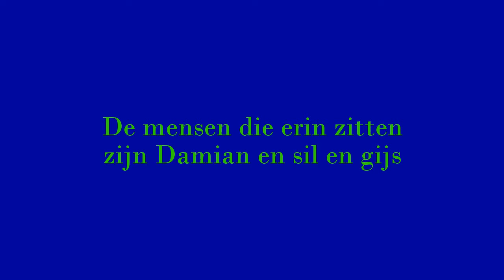Wie zitten er in groep van gamerz-NL?!?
Jo mensen dit is een video, waarbij wij jullie laten weten wie allemaal in team gamerz-NL zit
Wil jij nou ook eens in 1 van onze video's??
Laat je skypenaam achter en je leefetijd! (niet jonger dan 10 jaar)
Like en aboneer en dan zie ik jullie later!
PYS